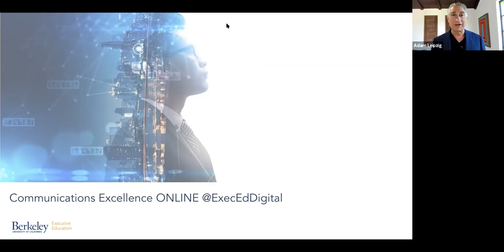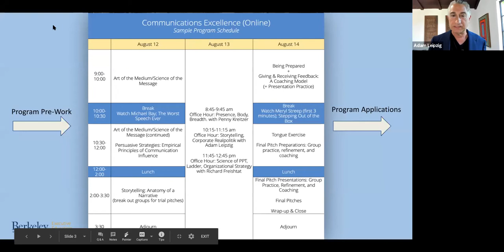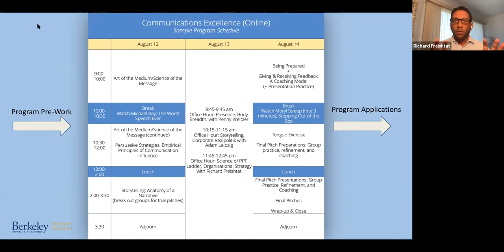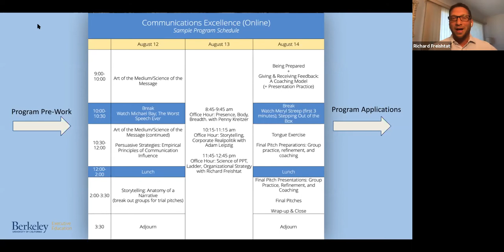Communications Excellence Online: An Insider's View of the Program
This one-hour webinar introduces you to the three-day online program, Communications Excellence, offered via UC Berkeley Executive Education. It's hosted by all three faculty members teaching the program: Adam Leipzig, Penny Kreitzer, and Richard Freishtat. Come join the conversation and learn how this dynamic program will have you returning to work with influential communication skills, agility, and authenticity.